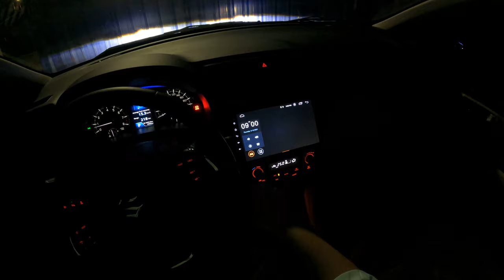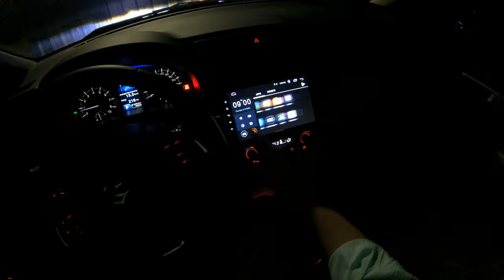Suzuki Ciaz 2022 Brown Night Test Drive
Make: Suzuki
DUBAI City Walk AT night
Model: SUZUKI Ciaz  /2022 / GLX 1.2L A/T PTR
Year: 2022 (NEW!)
Wheels: 15´
Color: Grey/Silver/blue / black / white / brown / red
Car type: Sedan
Specs: GCC
Gearbox: Automatic
Fuel: Gasoline
Seats: 5
Cylinders: 4
Interior: Beige
Steering side: Left hand

In this Suzuki Ciaz 2022 video, we take a night drive around Dubai city, walk down the street and take a test drive. This Suzuki Ciaz 2022 is a great car for a city drive or a test drive.
In this video, we take a Suzuki Ciaz 2022 for a test drive around Dubai city. We cover some of the key features of the car, as well as give you a walkthrough of some of the best streets in Dubai!

If you're interested in a test drive around Dubai city, then this video is for you! We'll take a Suzuki Ciaz 2022 for a ride around the city and explore some of the best streets. This is a great way to see how the car handles and get a feel for what the car is like in person!

In this Suzuki Ciaz 2022 Brown night test drive, you'll be able to explore Dubai city walk street and experience the Dubai driving experience. You'll also be able to test drive the Suzuki Ciaz 2022 Brown in the comfort and convenience of your own home.

This Suzuki Ciaz 2022 Brown night test drive is the perfect opportunity to get a taste of Dubai driving and experience all the city has to offer. From touring the amazing Dubai city walk street

TIMESTAMPS
0:00 Intro Suzuki Ciaz 2022
1:00 pov test drive
3:30 pov night drive Suzuki Ciaz 2022
7:30 subscribe kmcars